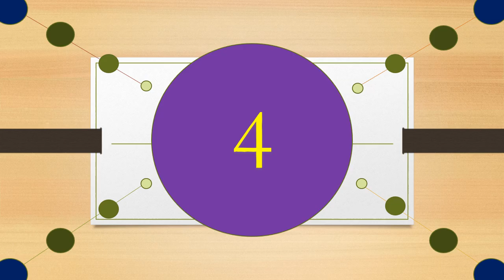video berhitung mundur untuk intro video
buat membantu rekan rekan yang akan membuat video. intro video